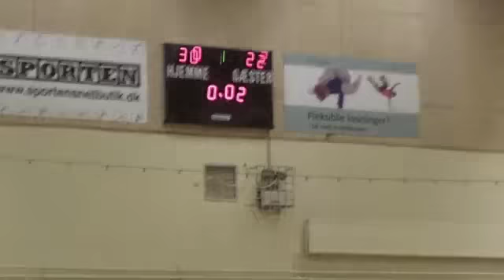Oure - TSØ U16 Liga øst drenge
fKlip ra kampen mellem Oure og TEam Sydhavnsøerne februar 2011 i Oure Idrætscenter